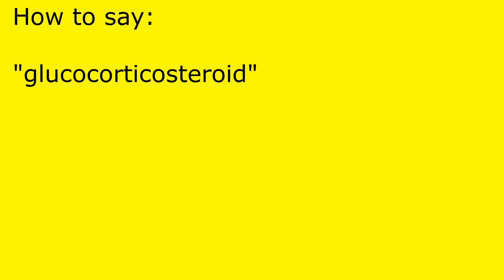How to pronounce glucocorticosteroid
glucocorticosteroid pronunciation.